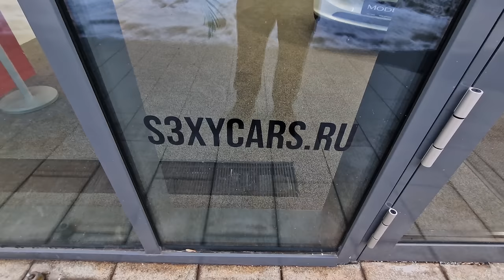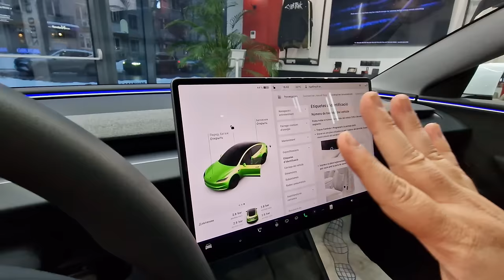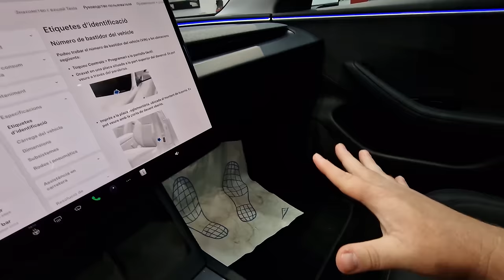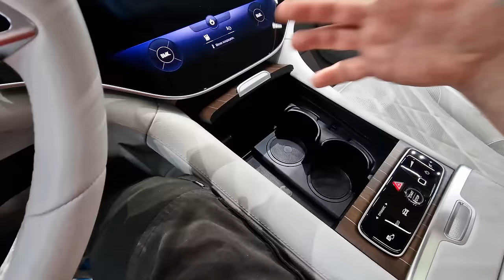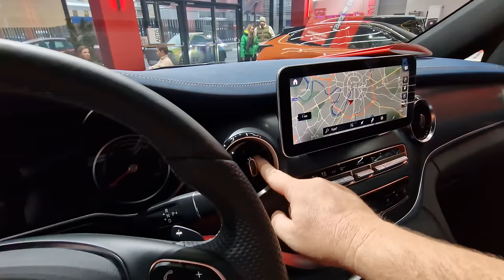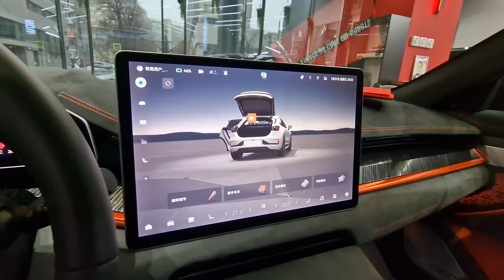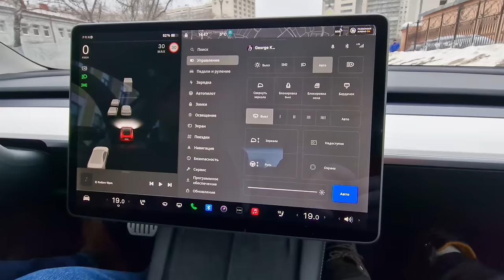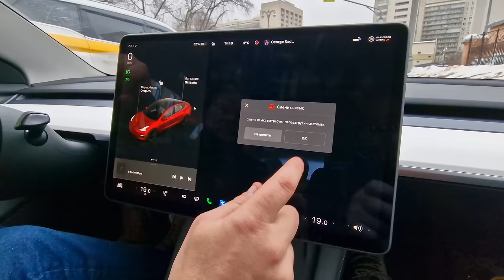Can You Buy a CYBERTRUCK in Russia? - Space Cars + Robots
I decided to go in search of the Tesla Cybertruck in Moscow, Russia. Did i manage to find one. Come along on a tour of a Russian Electric Car Dealership. Can you buy the Tesla Cybertruck in Russia. Join me to find out.

🌐 Store Name: Space Cars + Robots ( Tesla Center Moscow )
📍 Store Location: Moscow, Korovy Val str., 5, OASIS Business Center
⌚ Time of Filming: 3.00 pm (15.00 pm) 31st Janurary 2024.